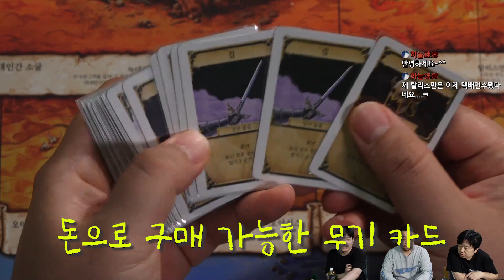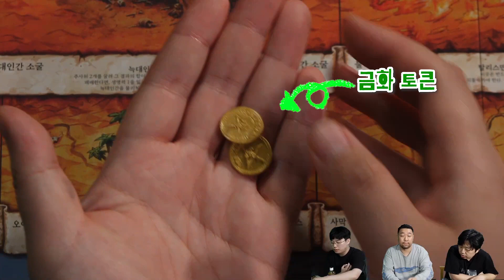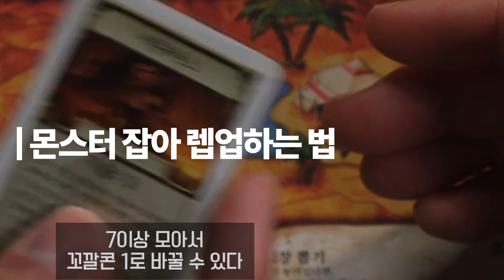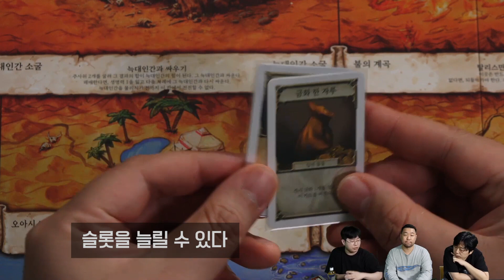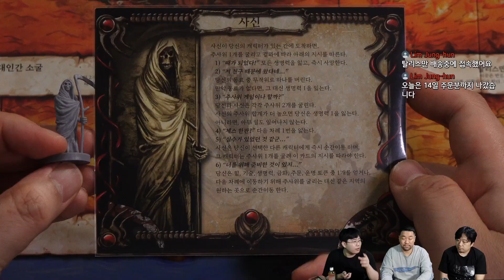바로 시작할 수 있는 [탈리스만] 간단 룰 설명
고전 명작 탈리스만 간단 룰 설명

탈리스만 (2007년)
Talisman
2-6
90
13
John Goodenough, Robert Harris
4365 사이즈 164 장
모험
탐험/탐사
파이트
판타지
진행방식
롤/스핀 및 이동
주사위 굴림
플레이어별 특수능력